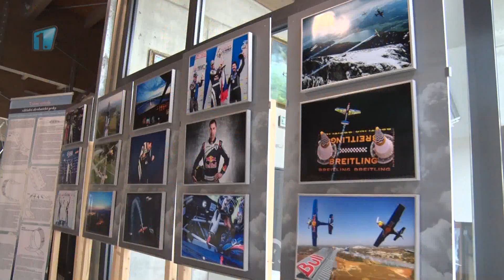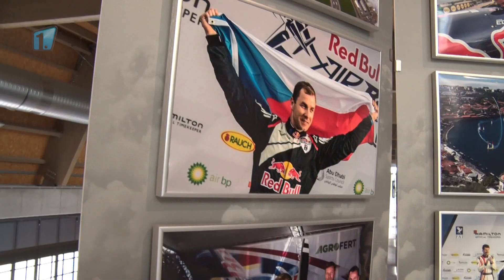Mladá Boleslav: Králové vzduchu v leteckém muzeu